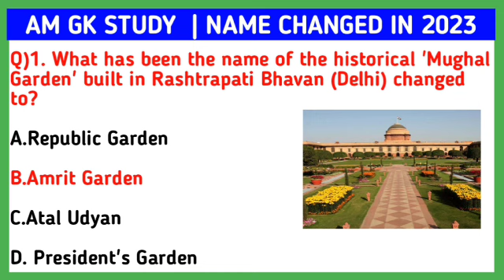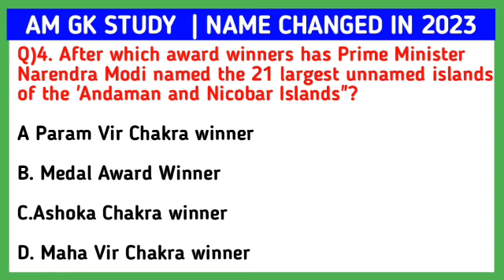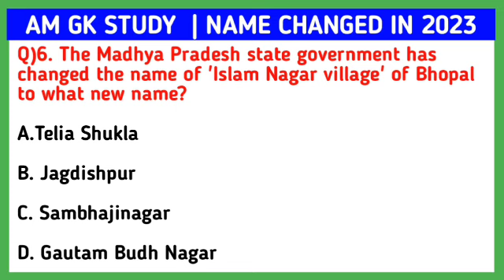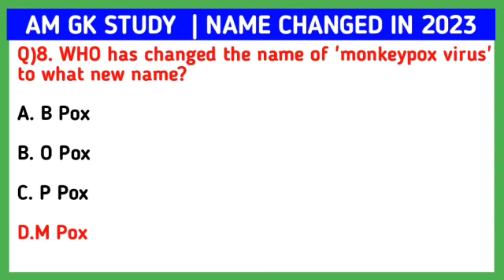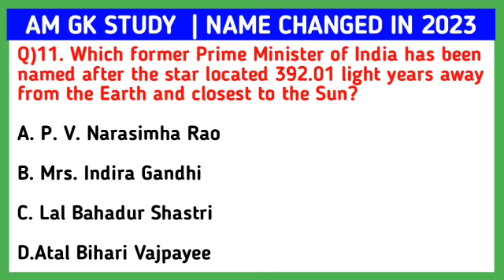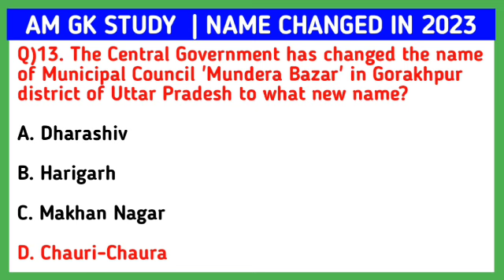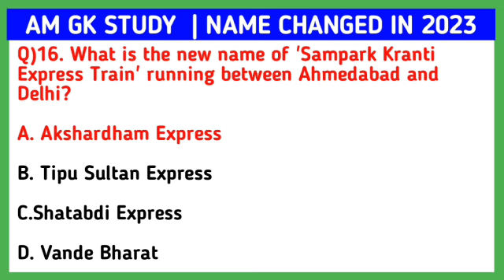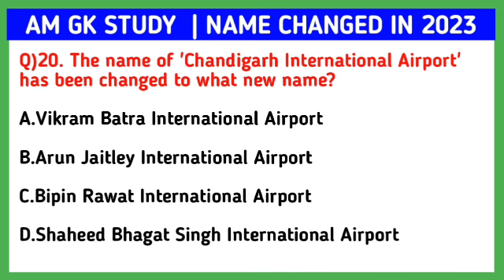Name Changed in 2023 | 2023 में बदले गए नाम | Badle Gye Naam 2023 | Current Affairs 2023 | Gk Trick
gk question
gk question ine english
gk questions english
gk question in english
some gk questions in english
gk question
gk questions in english class 7
gk questions in english for school assembly
gk questions in english and hindi
telegram pdf

Related questions:

gk questions and answers about indian geography afrin arfa shaikh
gk questions and answers about india
gk questions and answers about odisha
gk questions and answers army gd
assam history gk question and answer
assam history gk question and answer in english
andaman gk question and answer
arunachal pradesh gk question and answer
assam history gk question and answer for assam direct recruitment
best assamese gk question and answer 2022 assamese gk
general knowledge mcq questions in english
general knowledge mcq gk quiz chemistry for competitor
general knowledge mcqs for ctet
general knowledge mcq questions
general knowledge mcq 2022
general knowledge mcq question answer
general knowledge mcqs about pakistan in english
general knowledge mcqs for asf
general knowledge mcqs for afns
gk general knowledge question answer
gk general knowledge quiz
gk general knowl
am gk study